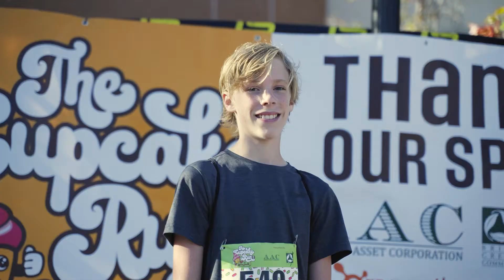The 2022 Cupcake Run 5k at Brier Creek Commons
Thanks to everyone who came out to the 2022 Cupcake Run at Brier Creek Commons on October 15th! We look forward to seeing you again at the "Sweetest Run in Raleigh" next year!